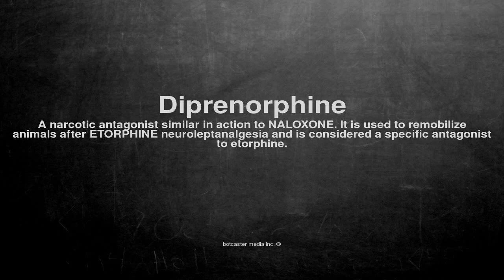Medical vocabulary: What does Diprenorphine mean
What does Diprenorphine mean in English?